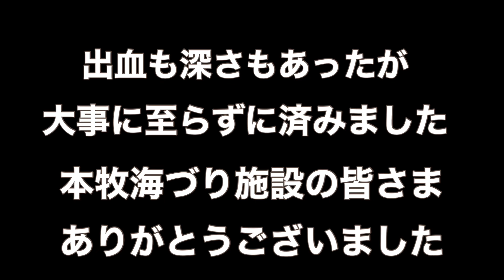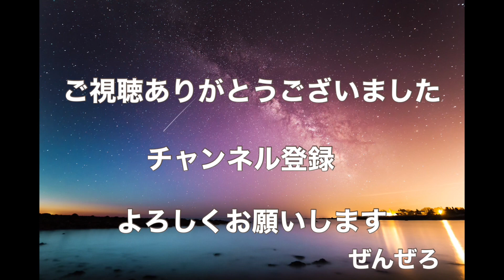エイの毒針に刺されたよ。『対処法』『応急処置』【本牧海づり施設】※事前に撮影許可をいただいています。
やっちゃいました(泣)

【本牧海づり施設】

【ふれーゆ】